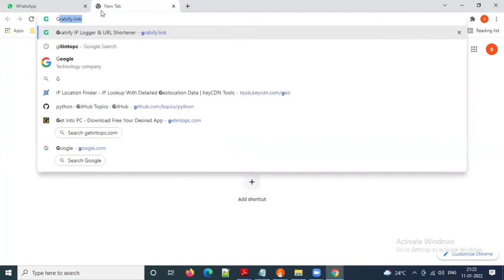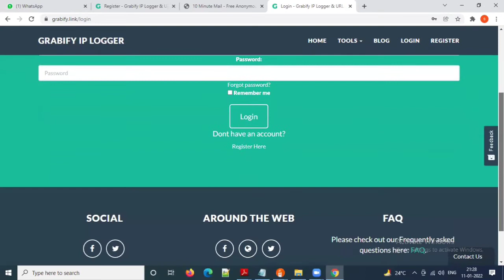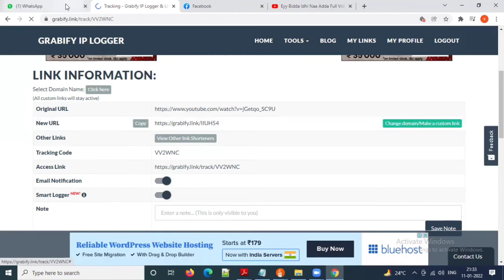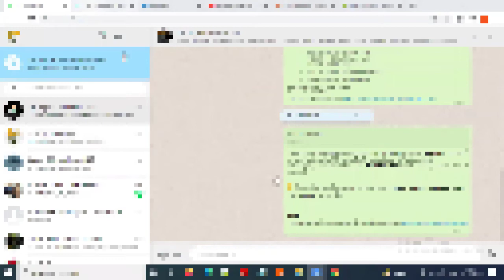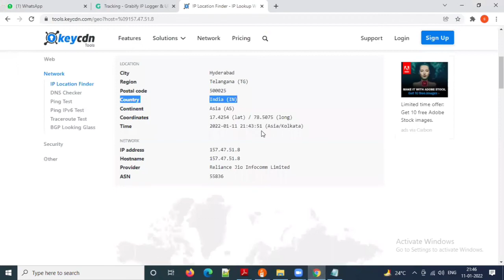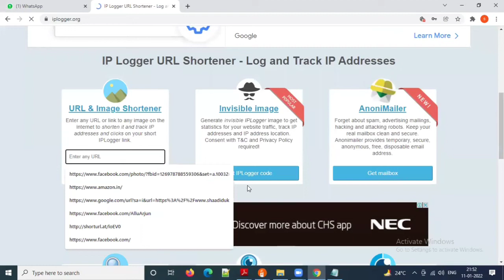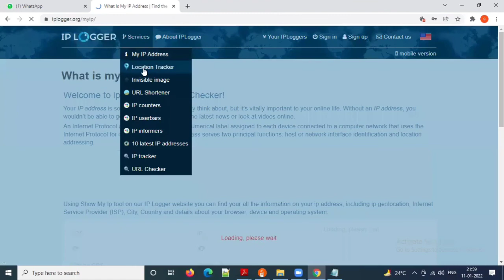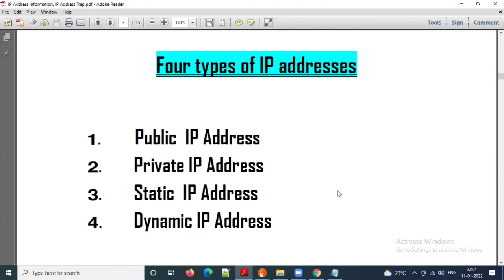How to Trap IP Address | PART2 | cyber crime investigation Gratify IP logger Telugu cyber Army 2022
Cyber crime investigation☛మీకు ఏమైయిన్న సైబర్ సమస్యలు ఉంటే మా మెయిల్ అడ్రస్ కీ మెయిల్ చెయ్యండి మీకు జరుగుతున్న సైబర్ మోసాలను పరిష్కరించడానికి  మేము ఉన్నాము.💪సదా మీ సేవలో
Telugu Cyber Army Team Cyber crime investigation

cyber crime in Telegu cyber crime Telugu cyber crime investigation